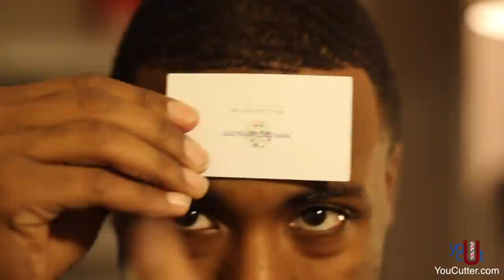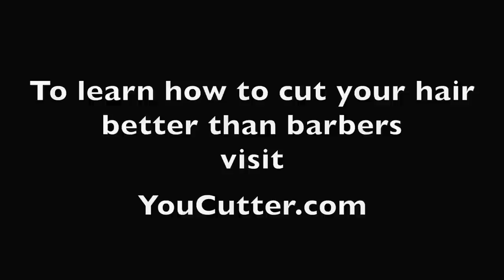How to fill in your own hairline: High Beams spray tutorial YouCut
This Tutorial teach you a trick to fill in your hairline so that it is perfectly straight and full. To get the full in-depth Haircut Tutorial